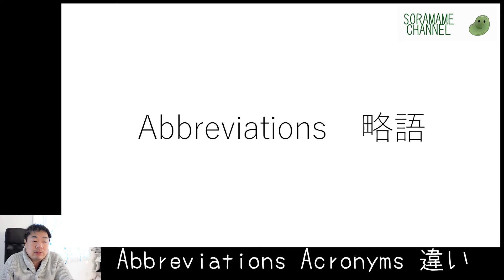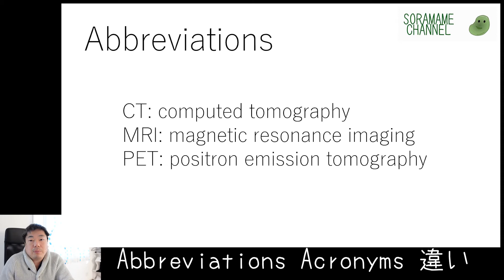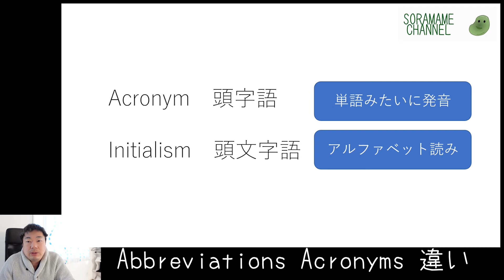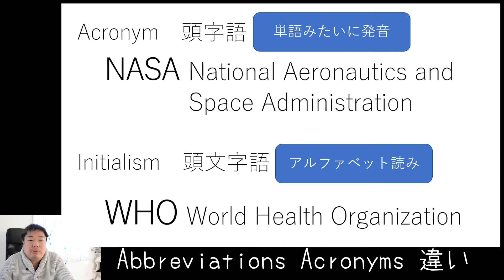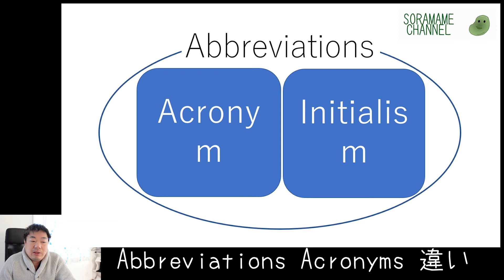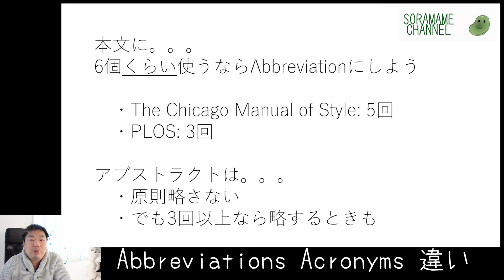【医学論文よみかき】Abbreviations Acronyms 違い【英語論文読み方講座vol.10】